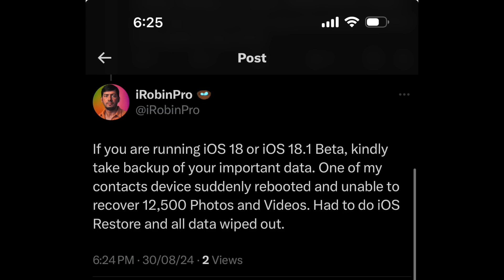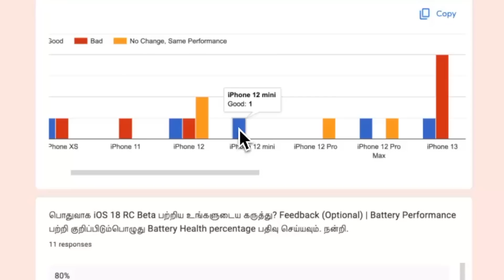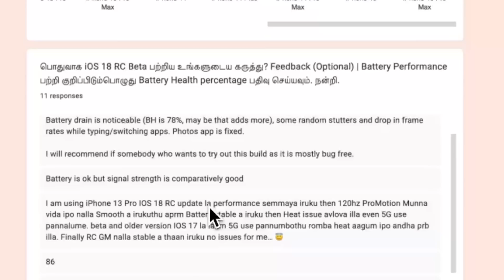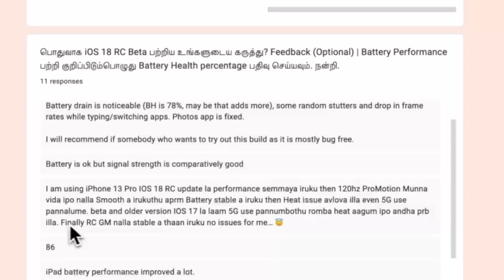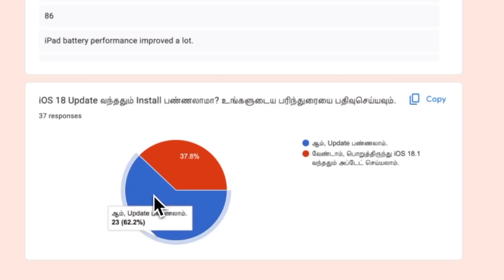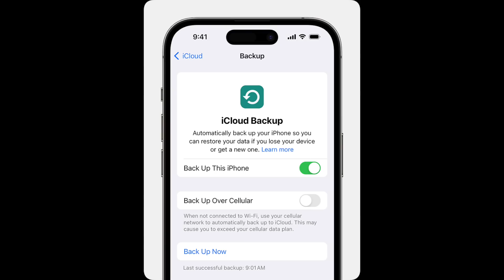iOS 18 Update 🔥 Things to Remember before Update!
Apple will release the iOS 18 Update Today. Here are some iPhone Tips you Should Remember before updating your iPhone to iOS 18.

iOS 18 RC to iOS 18 Stable Update Possible?

Timeline:
0:55 - Take Backup before Update
2:46 - iOS 18 RC Users Feedback
6:16 - iOS 18 Beta to Stable Public Release
7:24 - iOS 18 to iOS 17 Downgrade
8:04 - iOS 18.1 to iOS 18 Update
8:20 - Should You Update Now?